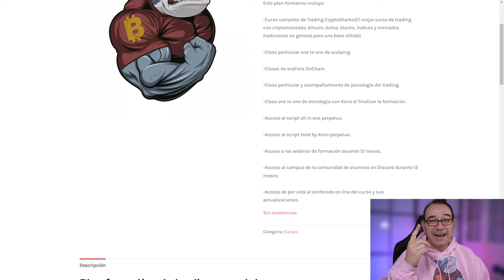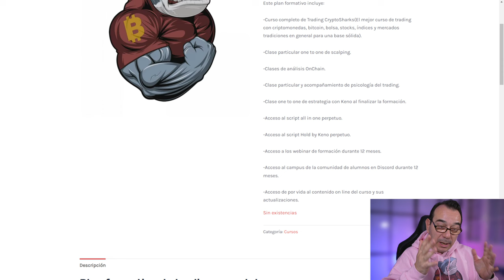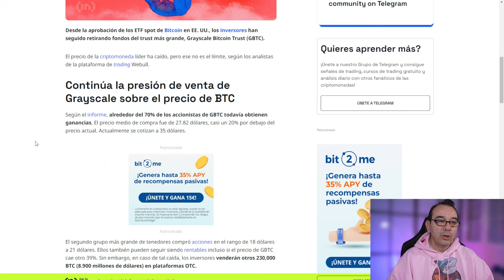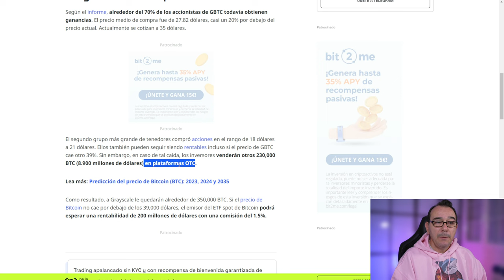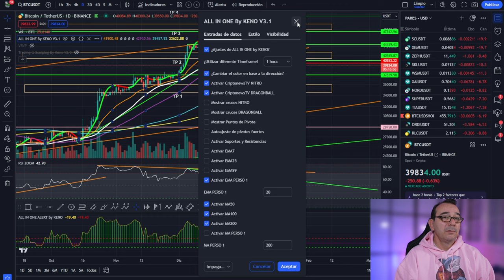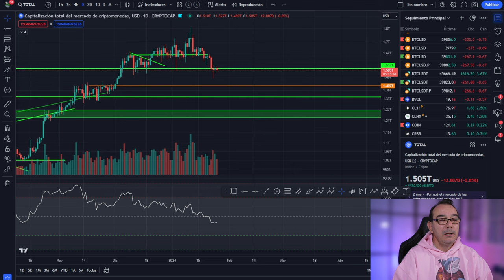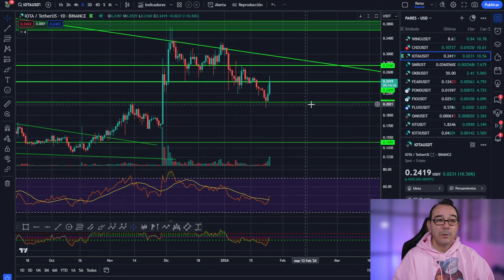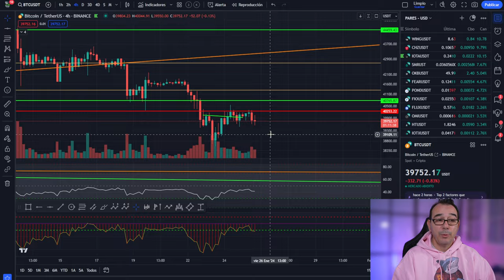💥💥💥 BITCOIN A 23.000 $ SI PASA ESTO 🤢🤢🤢